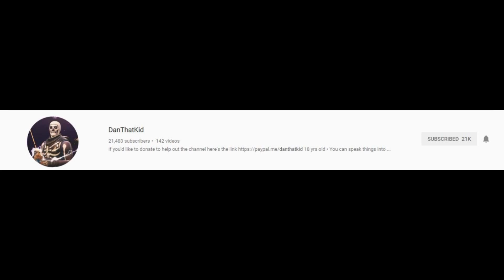Old School Turned Me Into This......! Shoutout DanThatKid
Youngin Grinding